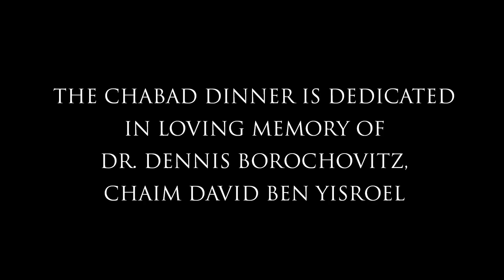Chabad of Passaic-Clifton & Chai Tots Preschool 4th Annual Gala Dinner Celebration